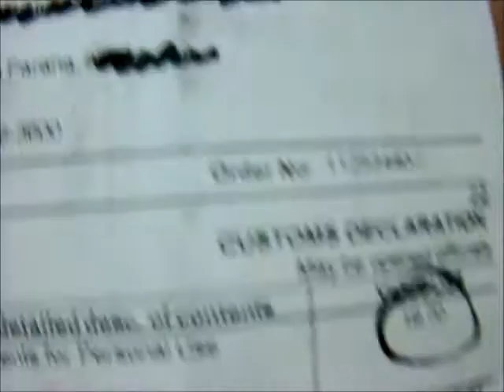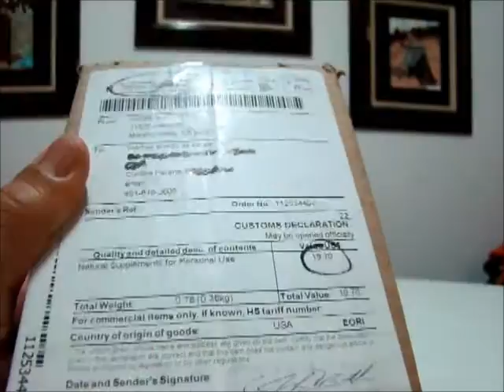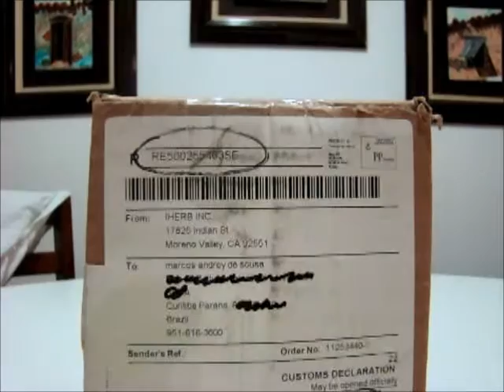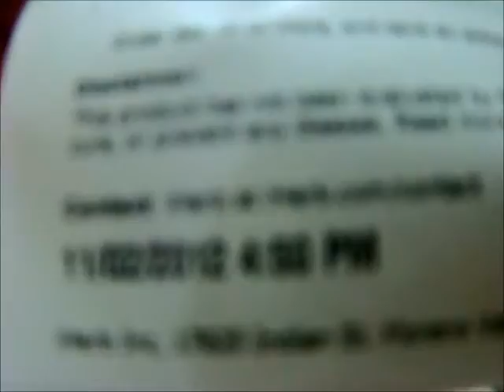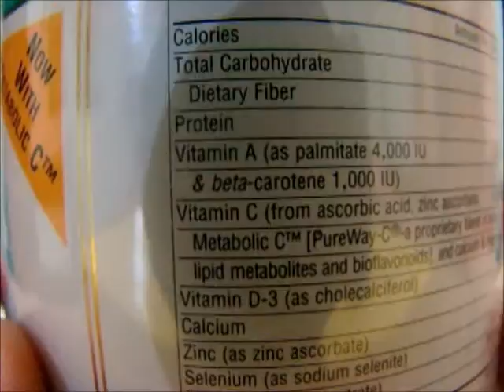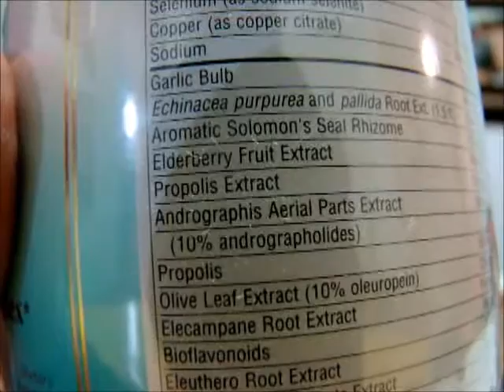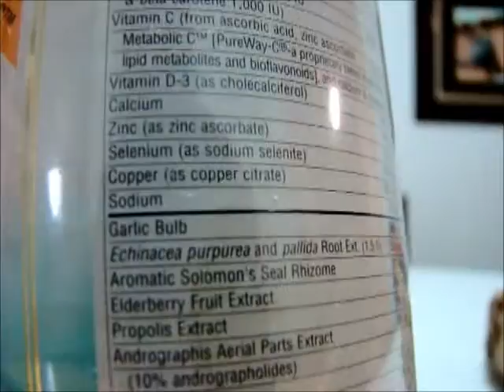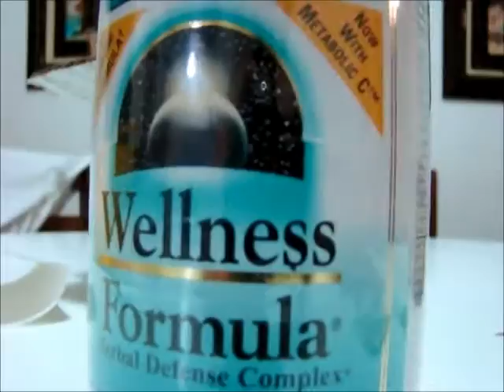WELLNESS FORMULA (ARSENAL DE ERVAS MEDICINAIS)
(HD) HEALTHDESINGS.COM

Link para cadastro A MELHOR FORMA:

1-Clique no link e cadastre-se no site. (Nesse link você ganha 5 dólares na sua primeira compra)

3- ou use o cupom no  checkout: " MARCOSANDREY"
IHERB.COM
ou faça sua compra com  esse link:

VITACOST
Segue ai o link para cadastro na vitacost com $10 de desconto: